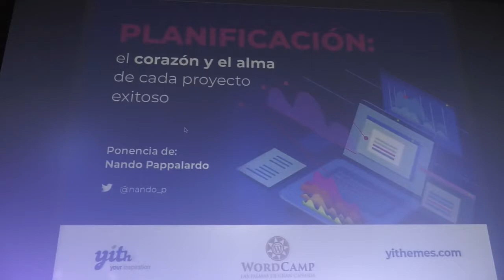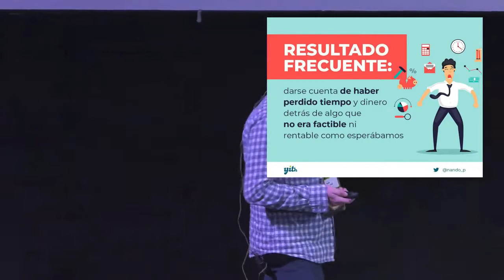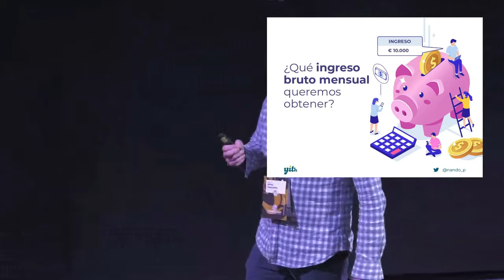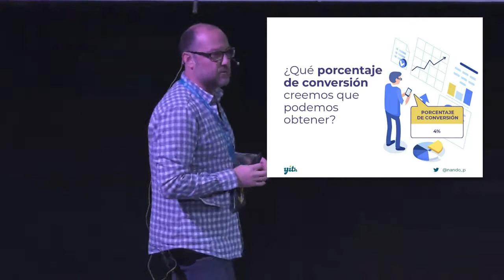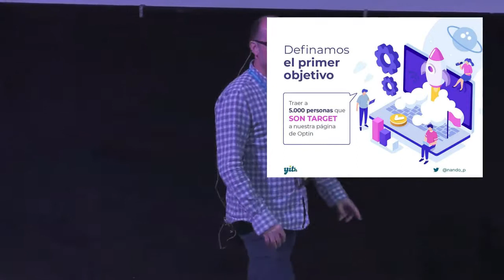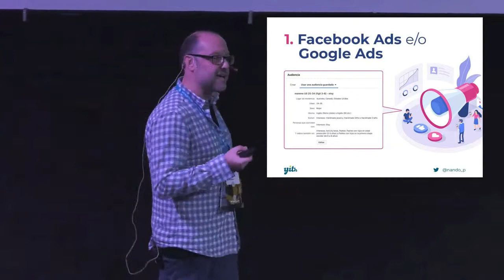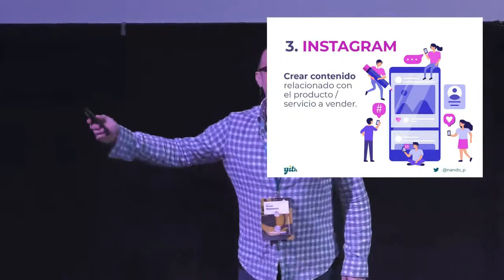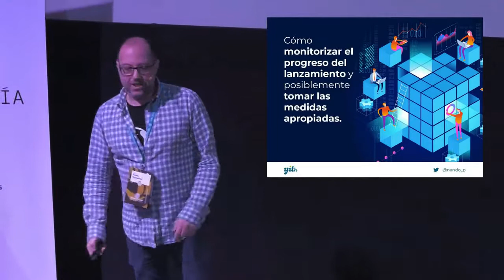Nando Pappalardo: Planificación: El corazón y el alma de cada proyecto exitoso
Hay un aspecto muy importante que a menudo es ignorado o subestimado por aquellos que se preparan para lanzar un nuevo proyecto o actividad.
Hablamos de la planificación, la actividad estratégica que se utiliza para trazar la ruta y definir los pasos fundamentales que conducirán al logro de los objetivos establecidos.